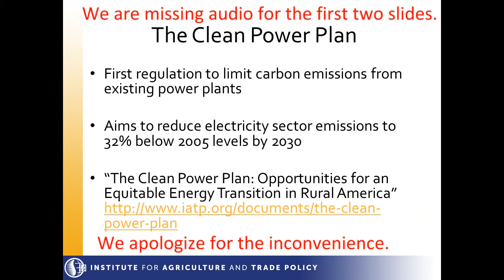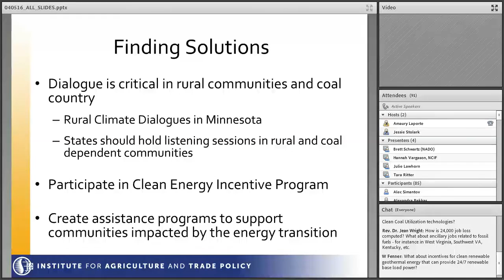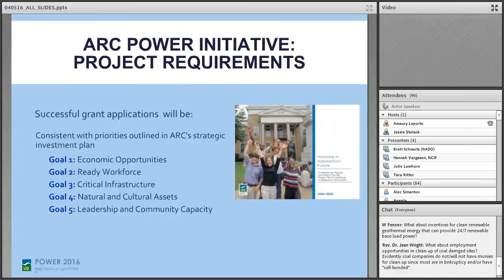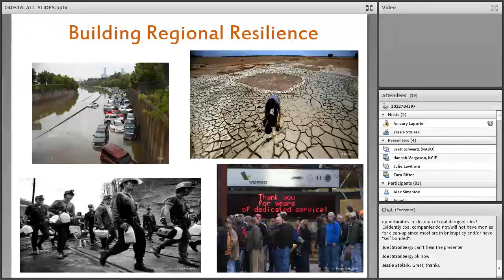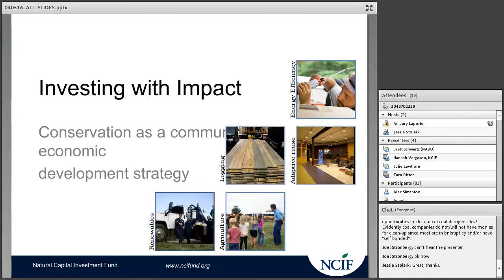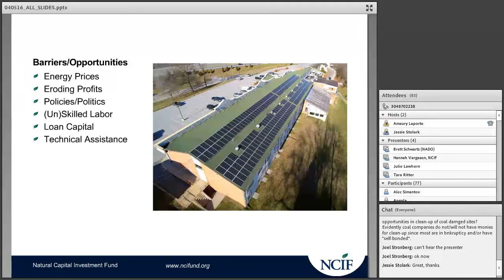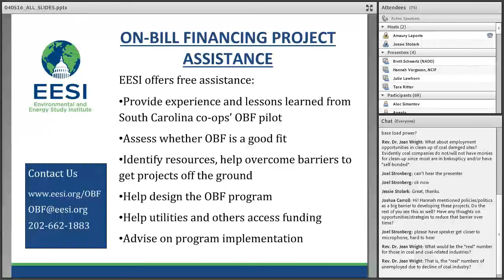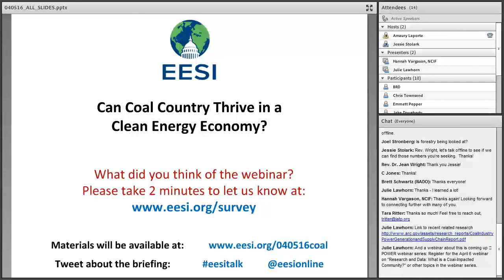WEBINAR: Can Coal Country Thrive in a Clean Energy Economy?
Speakers:

Tara Ritter
Program Associate, Climate and Rural Communities, Institute for Agriculture & Trade Policy

Julie Lawhorn
Infrastructure Program Analyst, Appalachian Regional Commission

Brett Schwartz
Program Manager, National Association of Development Organizations Research Foundation

Hannah Vargason
Business Development & Energy Project Manager, The Conservation Fund

In the United States, coal is being supplanted by cheap domestic natural gas, rising renewable power generation, and a growing energy efficiency sector. The decline of the U.S. coal industry has had significant negative impacts on the communities and industries traditionally supported by coal. However, if managed properly, coal's sunset also opens up new economic and social opportunities for regions to grow diverse economic sectors with renewable energy, manufacturing, tourism, agriculture, and technology as drivers of economic redevelopment.

The Environmental and Energy Study Institute (EESI) held a webinar that explored how traditionally coal-reliant communities can transition, diversify and strengthen their economies as the United States moves toward a cleaner, more sustainable energy future. We discussed the funding opportunities and work being done at the local, regional and federal levels to help these communities grow vibrant local economies. This webinar highlighted the range of actions being taken by various coal-reliant regions to diversify and develop new jobs and sources of revenue.

According to the Institute for Agriculture and Trade Policy, while the Clean Power Plan is expected to create a net increase in jobs from energy efficiency and renewables, these jobs will not neatly replace coal job losses. Therefore, additional programs—such as job training and community engagement—will be needed to scale up the renewable energy and energy efficiency industries in coal country.

On March 17, 2016, the Appalachian Regional Commission (ARC) and the Economic Development Administration (EDA) announced $65.8 million in funding for economically depressed coal-reliant communities. Any community that has coal-related industries can apply for the funding, which will be administered by the Obama Administration's Partnerships for Opportunity and Workforce and Economic Revitalization (POWER) Initiative. Funds will go towards projects and partnerships that diversify local jobs and economies and towards increasing capacity and technical assistance for economic growth. At the local level, the National Association of Development Organizations (NADO) is working with regional development organizations to foster discussions on solutions and options for coal-reliant communities. The Conservation Fund, with its Natural Capital Investment Fund Energy Initiative, is also promoting energy efficiency and renewable energy work and services in rural Appalachia.

This webinar was part of a series examining environmental justice perspectives on the Clean Power Plan. For more information on the first event, click here.